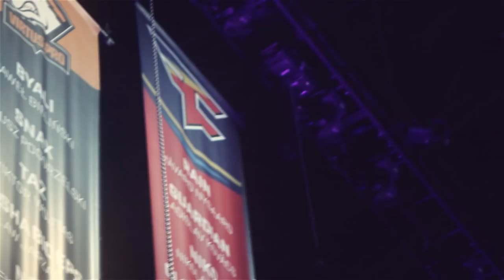FaZe CS:GO: CHAMPIONSHIP WIN MOVIE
THE BEST COUNTER STRIKE TEAM IN THE WORLD!